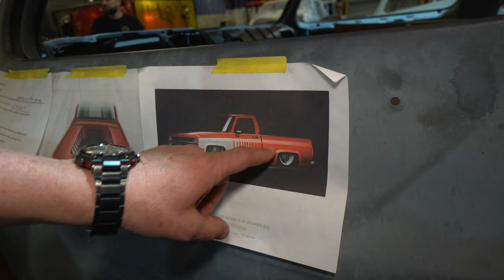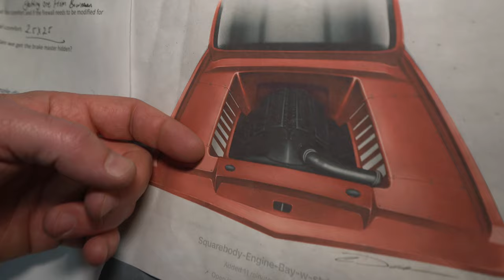FFG Block Party Vlog | Classic Ford & Chevy Trucks Show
On March 18th, 2022, we invited everyone to come down to our shop for a block party and open shop. We had a lot of fun last year so we made sure to bring it this time! The turn out was great, food was delicious, and the cool trucks were plentiful. Watch this vlog/ recap of the event if you missed it this year, or just want to relive the fun. Make sure to follow us on Instagram or Facebook to see the behind-the-scenes on our builds and projects, and subscribe to our channel and hit the little bell icon so you don't miss a video.

Check out our site for hundreds of quality and custom products for classic trucks. Ford, Chevy, GMC, you name it.